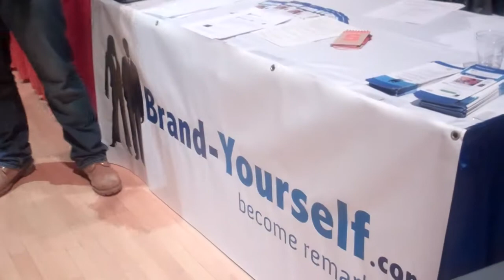BrandYourself: Details on SU's FREE Accounts!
Meet Evan McGowan-Watson, Partner and Senior Vice President of Business Developer at BrandYourself...and an SU alum! Learn how to build a powerful web presence to make sure that when your name is searched online, the results are positive!